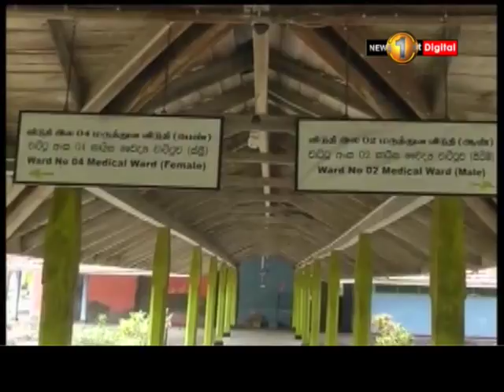​News 1st:ஊர்காவற்துறையில் உணவு ஒவ்வாமை காரணமாக 110 பேர் வைத்தியசாலையில் அனுமதி